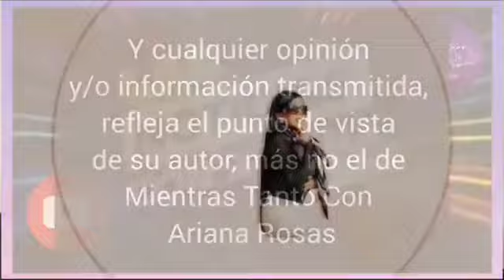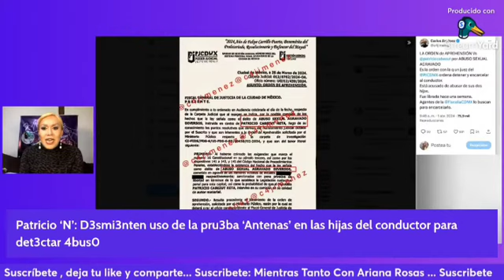Desmi3nten uso de la pru3ba ‘Antenas’ en las hijas del conductor para det3ctar 4bus0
La creadora de ‘Antenas’ afirma que la Fisc4lía dejó de usar este método en 2021.